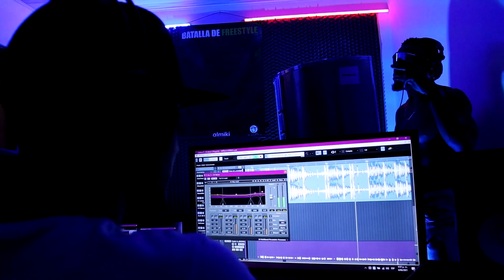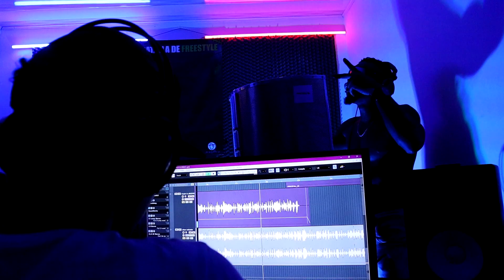GATILLO FREESTYLE - DUQUE CHAO (VIDEO OFICIAL) Prod by Zarco.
Coming Soon

Directed By Dj Kmy Films
Prod. Designer: Zarco La Presion
Editors: Dj Kmy Films